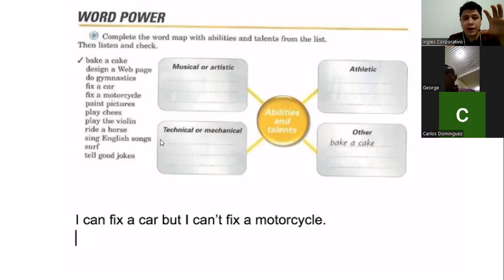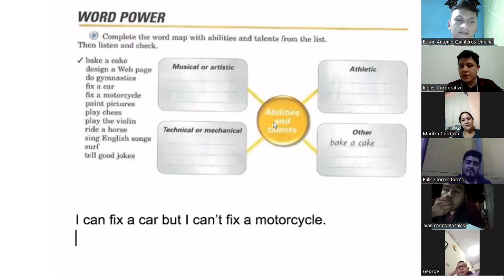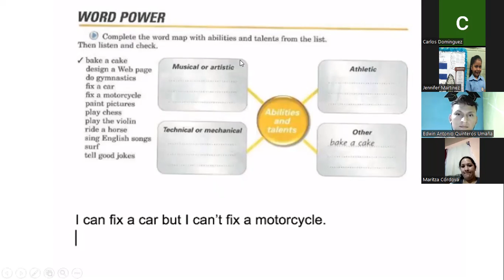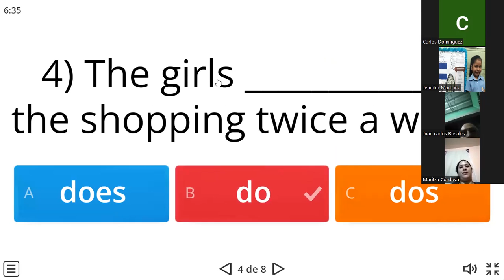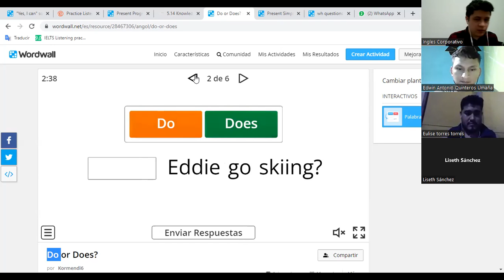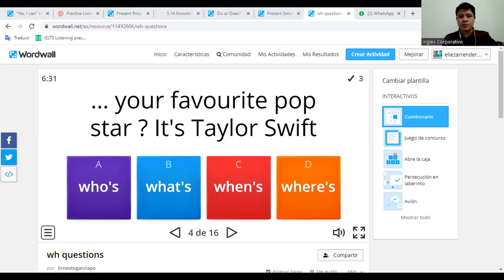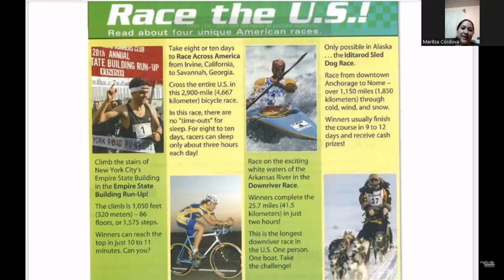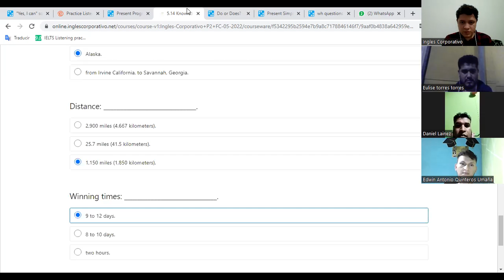Ingles Corporativo-22/06/2022-Word Power: Abilities & Talents.